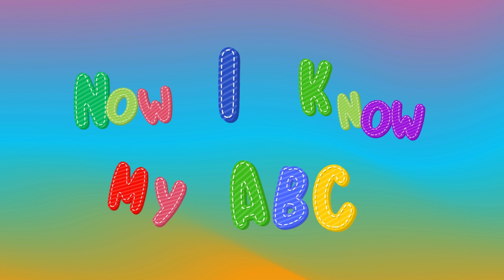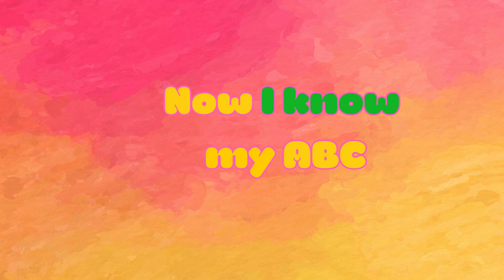ABC Song - ABC Alphabet Song for kids | Cartoons For Kids | ABC Phonics song for Toddlers